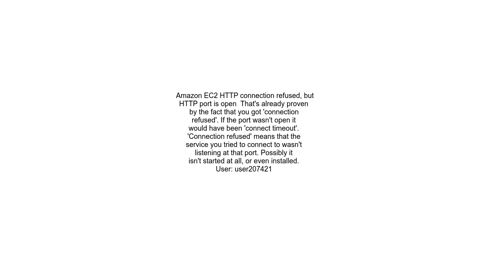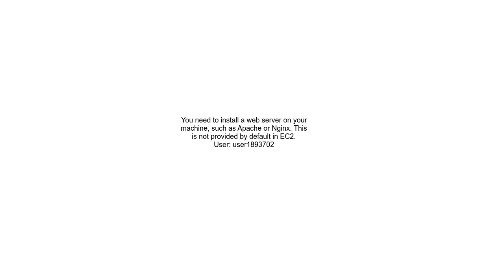Amazon EC2 HTTP connection refused, but HTTP port is open